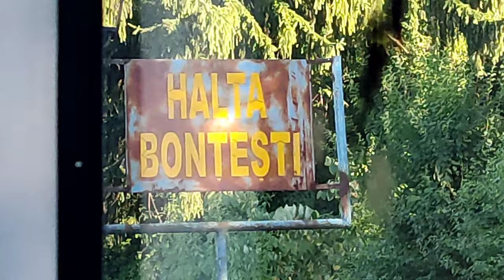Călătorie feroviară cu R: 11305 între Almaș și Gurahonț L317 (Arad-Brad) by: Iosiftrainspotter [4K]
Vizionare plăcută!

Nu uitaţi!!!